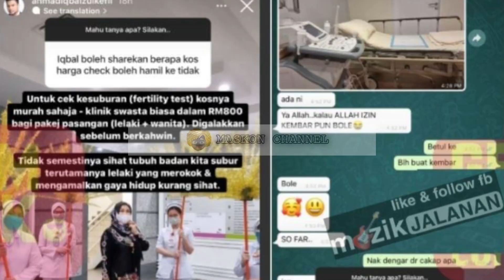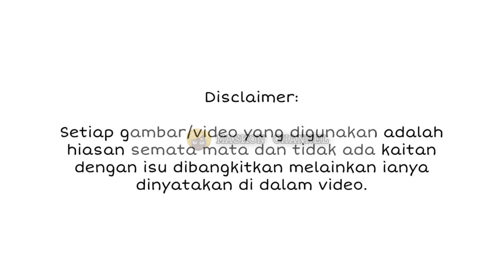BARU JE DS VIDA UMUM BAKAL KAHWIN, SEKALI KEKASIH UMUM SATU LAGI BERITA BUAT RAMAI TAK PERCAYA!